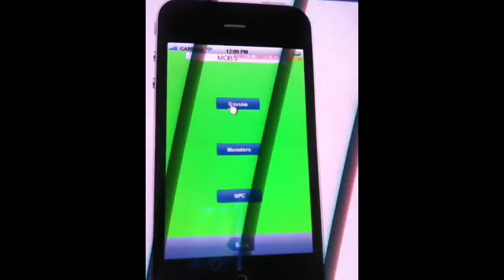Vlog #3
Finally I upload a new vlog!